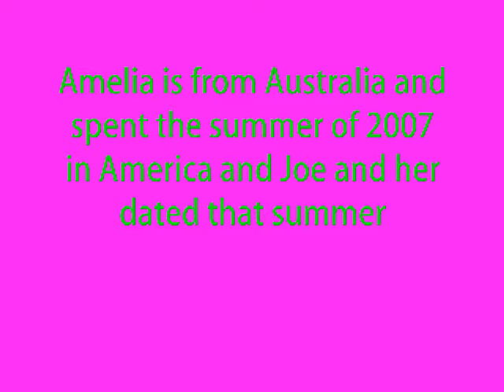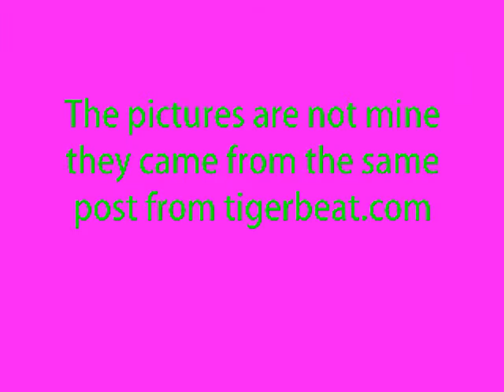Amelia: Joe's EX-GIRLFRIEND & inspiration for "Australia"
Hey i have not made a video in a while and so i dcieded to make this and it is about this girl named Amelia and she is one of joe's ex-girlfriends and she is from austrilia and she had to go back and so they broke up and they dated in teh summer of 2007 and yea please watch and comment and stuff and the pictures and info is
they have some cool stuff at that website 2 so cheek it out!!
thanxs for watching and please cheek out my channel to if u get a chance